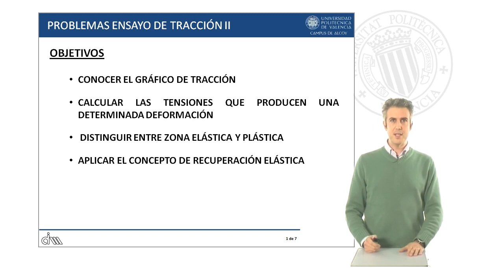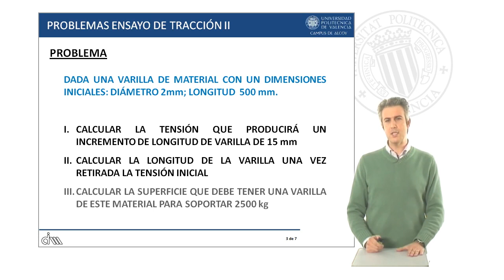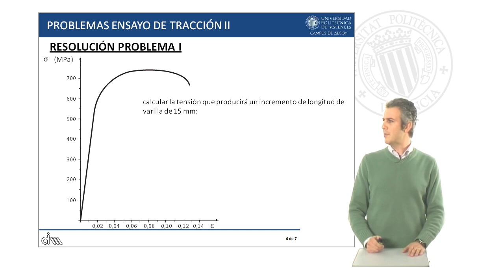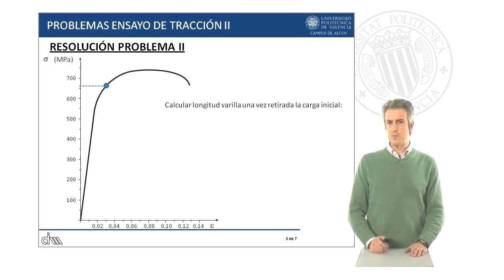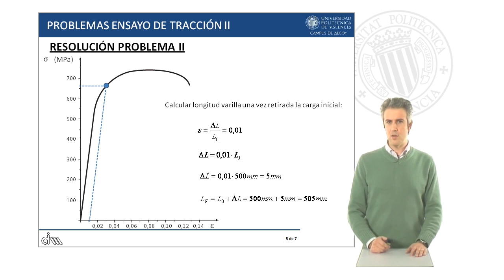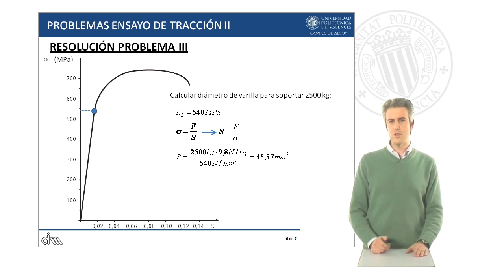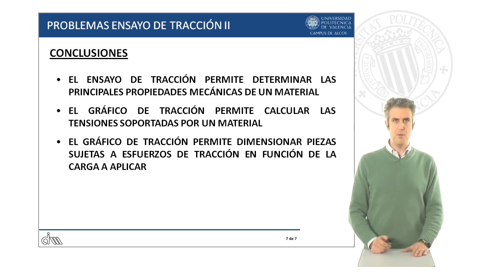Ensayo de tracción: cálculo de tensiones | 93/93 | UPV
Título: Ensayo de tracción: cálculo de tensiones

Descripción: Planteamiento y resolución de un problema referente al ensayo de tracción. Determinación de la cargas a partir de las deformaciones producidas. García Sanoguera, D. (2010). Ensayo de tracción: cálculo de tensiones.

Descripción automática: En este video, el profesor del departamento de ingeniería mecánica y materiales explica un problema relacionado con el ensayo de tracción y su respectivo gráfico. Aborda cuatro objetivos de aprendizaje: reconocer el gráfico de tracción, calcular tensiones según deformación, diferenciar entre zona elástica y plástica, y aplicar el concepto de recuperación elástica.

Muestra un gráfico de tracción de un material anónimo y procede a identificar propiedades como el límite elástico (540 MPa), la tensión de rotura (740 MPa), el alargamiento a la rotura (10%), y el módulo de elasticidad (33.75 GPa), este último calculado mediante trigonometría.

Posteriormente, plantea un problema práctico con una varilla de dicho material, pidiendo calcular la tensión que provoca un aumento en la longitud de la varilla, la longitud final de la varilla una vez retirada la tensión y la superficie necesaria de una varilla para soportar 2500 kg. A través del análisis del gráfico, determina la tensión necesaria para un incremento de longitud de 15 mm (660 MPa), así como la longitud final tras retirar la carga (505 mm).

Para la carga de 2500 kg, usa el límite elástico del material y la relación entre tensión, fuerza y superficie para calcular el diámetro requerido (7.6 mm). Finalmente, concluye que el ensayo de tracción es esencial para determinar propiedades mecánicas importantes de los materiales y cómo estas permiten dimensionar elementos estructurales bajo cargas de tracción.

Autor/a: García Sanoguera David

Curso: Este vídeo es el 93/93 del curso Curso Ingeniería de materiales | Universitat Politècnica de València (UPV).